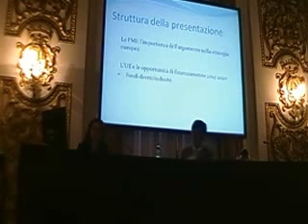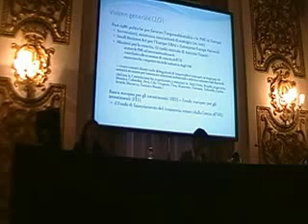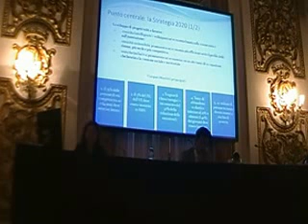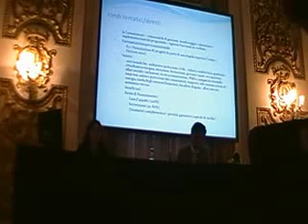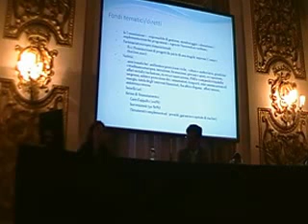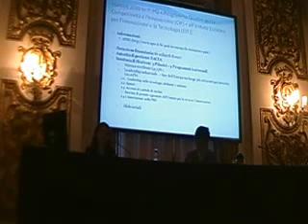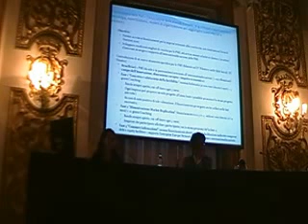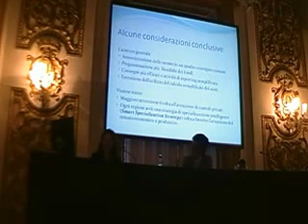Il rilancio del processo di costruzione europea Festival d'Europa 06 Fondi strutturali Sorina Soare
IL RILANCIO DEL PROCESSO DI COSTRUZIONE EUROPEA
Intervento di Sorina Soare

Riflessione sulle radici del cammino di integrazione e analisi delle opportunità delineate dalla nuova strategia Europa 2020

Domenica 10 maggio 2015 - ore 09.30
Palazzo Medici Riccardi - Firenze
Ingresso LIBERO

Dalla dichiarazione di Schuman all'Unione Europea a 28 Stati.
Come l'avevano pensata i padri fondatori, come è stata costruita l'Europa

Interventi:

*      prof. Andrea Pierucci, docente di Organizzazione Politica Europea presso l’Università di Napoli “L’Orientale”

*      ambasciatore Guido Lenzi, docente di Dinamiche della globalizzazione presso l’Università di Bologna

*      dott.ssa Sorina Soare, Ricercatrice presso il Dipartimento di Scienze Politiche dell’Università di Firenze

*      dott.ssa Ilaria Guidantoni, giornalista, scrittrice e consulente rapporti istituzionali

*      prof. Paolo Wulzer docente di Storia delle Relazioni internazionali presso l’Università “L’Orientale”.

Coordinamento evento: Roberto Giuliani e Paolo Carotenuto

Location: Sala Luca Giordano Palazzo Medici Riccardi
Via Cavour 3 - Firenze

Data: Domenica 10 maggio 2015